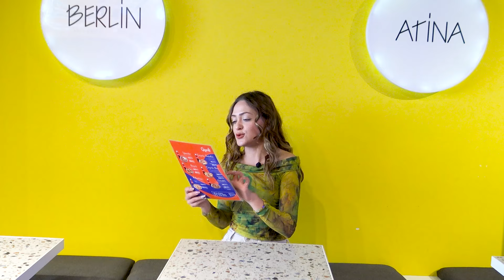YENİ NESİL DÖNERCİDE DÖNER YEME CHALLENGE! I Mersin'in En'leri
Bugün Çeşnili Mersin'deyiz. Çeşnili Mersin alışık olduğumuz döner lezzetleri dışşında bir çok döner çeşidiyle aklımı başımdan aldı diyebilirim. Şehir isimlerinden olan ve soğuk soslu,tahin soslu,sebzeli dönerleri var. Tabak dönerde var ve Rötterdam enfes bir lezzet diyebilirim. Mersin'in en iyi dönercilerinden biri diyebileeğim Çeşnili Mersin'e mutlaka gidip yeni nesiil döner lezzetlerini deneyin derimmm.

Ceren YILMAZ yeme rekorları için

Herkese merhaba!
'Bu iştahı herkes görmeli!'
Lezzeti bol,sohbeti keyifli ve en önemlisi doyma garantili videolar da sizlerle olacağım. Her videom da Cerenlerdeyiz'e hoşgeldiniz diyorum çünkü bu kanala sadece izlemek için değil misafirim olarakta girdiğinizi varsayıyorum bu yüzden size ev sıcaklığında videolar sunmaya çalışacağım. O zaman; CERENLERDE MİYİZ?